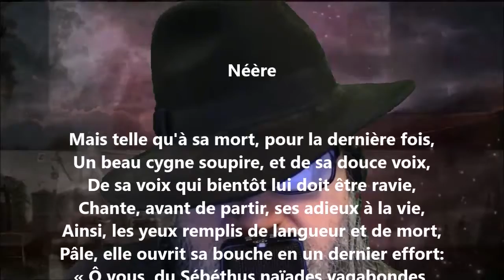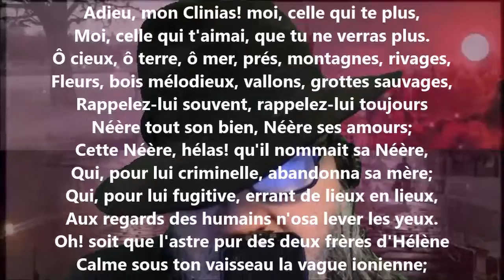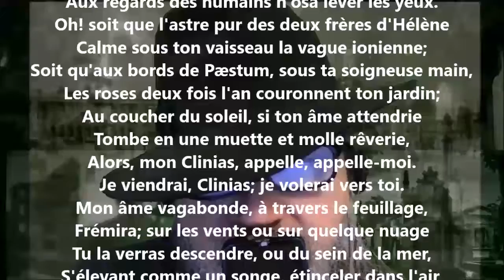Néère - André Chénier lu par Yvon Jean